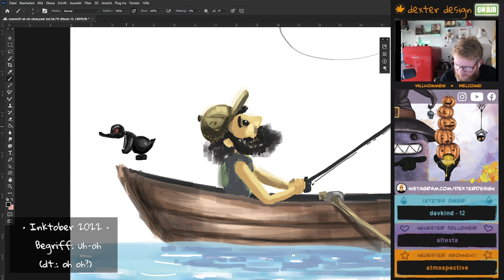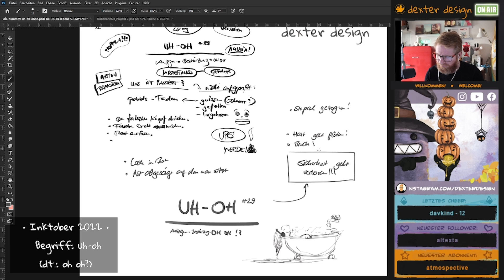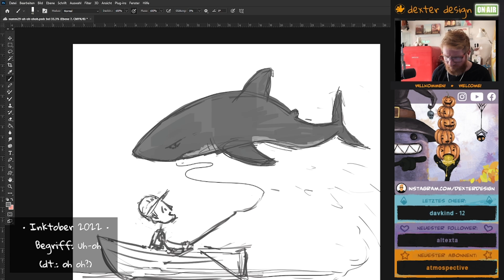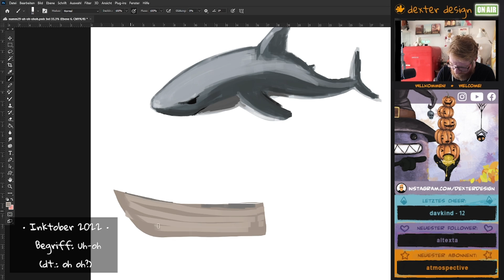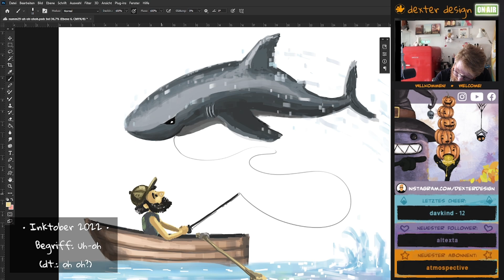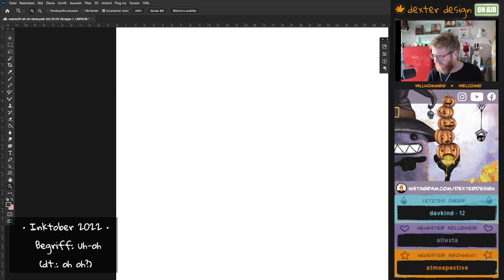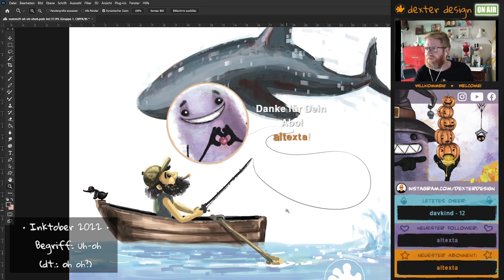Wo ist der Haken? | Illustration | deutsch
Kurzfassung: Digital Painting in Photoshop. Ich skizziere und illustriere in Auschnitten bzw. im Zeitraffer dargestellt das Inktober-Motiv für den Begriff "Uh-Oh". Da hängt wohl ein großer Fisch an der Angel? Die Ente von Death Proof hab ich mal mit eingebaut. Da war ich gerade in Film-Laune... Der Zeichen-Themen-Monat wurde von Jake Parker ins Leben gerufen. Mehr Action gibts bei den anderen lauten YouTubern. Danke fürs Reinschauen!

Hallo meine lieben Kreativen und willkommen bei dexter design!

Gerne möchte ich meine gestalterische Leidenschaft mit Euch teilen. Zeichnungen, Skizzen und Illustrationen erstellen. Die Livestreams von Twitch bleiben als Video bei YouTube erhalten. Freue mich über Feedback und natürlich Abos, wenn es gefällt. Vielen lieben Dank!

Bleibt kreativ! Vielen lieben Dank!